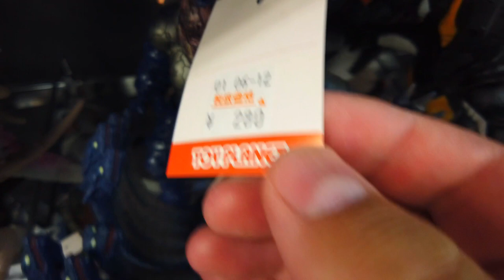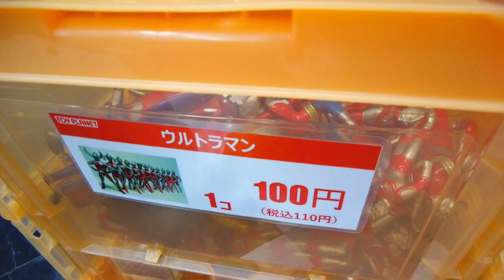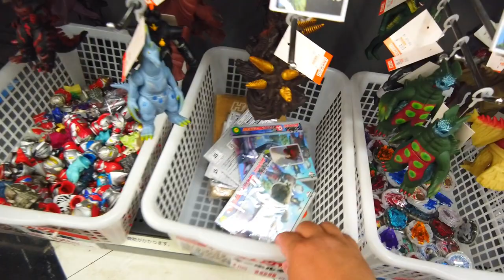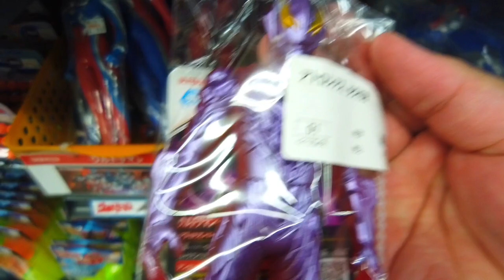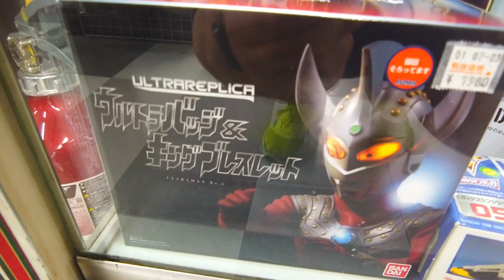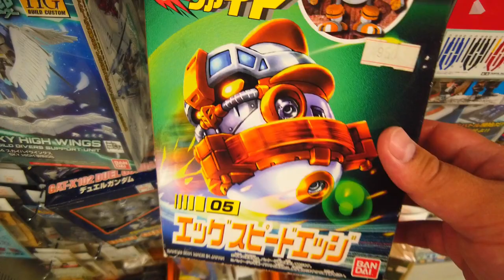ウルトラマン編トイプラネット店内動画ショッピング【中古玩具屋巡り】怪獣ソフビUltraman Monster Soft Vinyl Toy Shopping/mainan jepang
ウルトラマン 怪獣ソフビ おもちゃショッピング　トイプラネット

トイプラネット藤岡店さんに許可を得て撮影させて頂きました。

ウルトラマントリガー楽しみ！

怪獣ソフビのお宝発見！？

ウルトラヒーローシリーズ80ウルトラマントリガーマルチタイプ

ウルトラマントリガー、ウルトラマンゼット、ウルトラマンタイガ、ウルトラマンルーブ、ウルトラマンジード、ウルトラマンオーブ、ウルトラマンゼロ